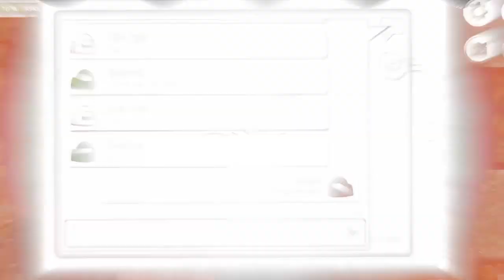(MSLM4958's 16th Birthday Special) DDOR Novi Sad Logo Render Pack Collection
A Special Gift For @TGMLM6002Studios For His 16th Birthday! :D